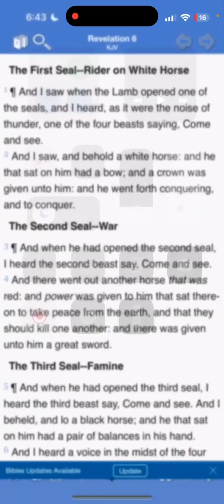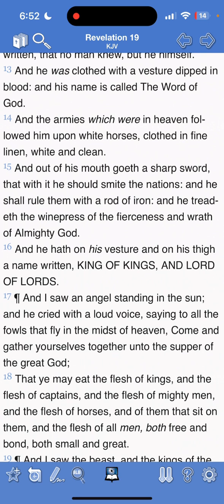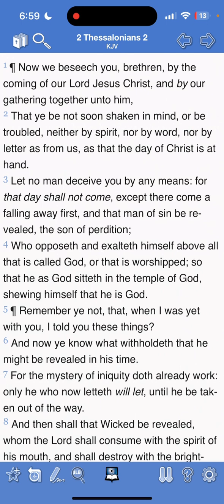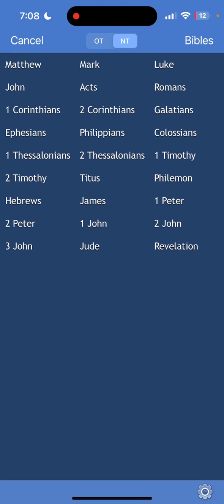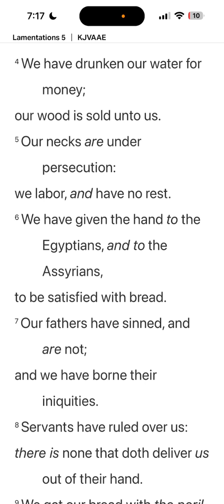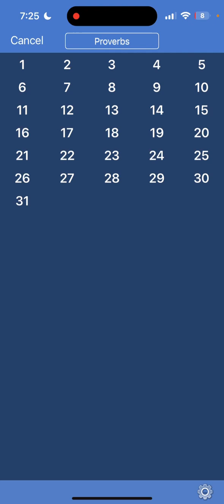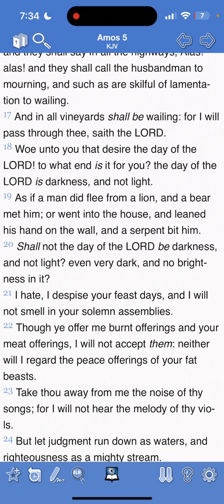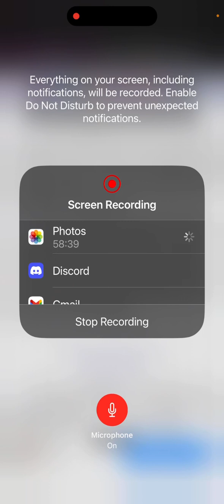4 Horses Refresher